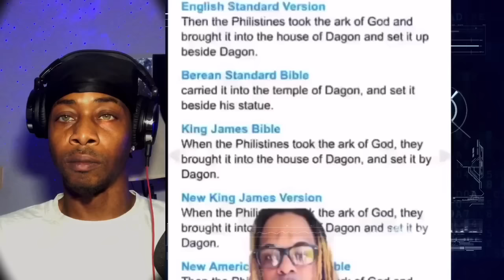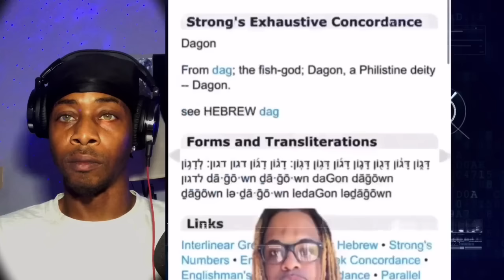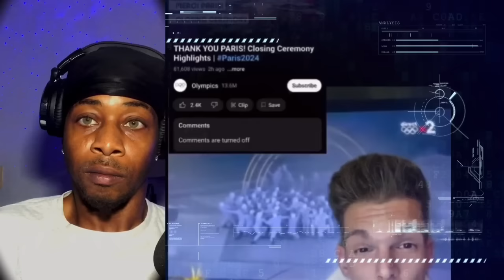STRANGE & BIZARRE TikToks That Will Leave Your MIND Blown! | REACTION